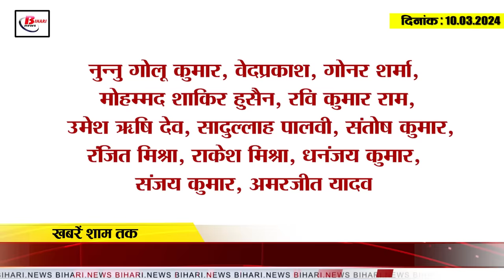Today Bihar Evening breaking news of 10 march On Bihar Museum,BPSC Phase-2, Subhash Yadav.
Today Bihar Evening breaking news of   10 march On Bihar Museum, Bihar weather,  BPSC Phase-2,  Subhash Yadav.
1. After the evaluation of matriculation copies in Bihar, verification of toppers can be done from tomorrow.

2. Exhibition showcasing women power inaugurated in Bihar Museum

3. The mood of the weather changed once again in Bihar

4. As soon as the list of fake teachers came, many teachers absconded from the school.

5. Youth of Bihar won prize in wrestling championship

6. In Bihar, everyone from Mukhiya to Sarpanch will get training.

7. Teachers reinstated in BPSC Phase-2 will not be able to join schools after today.

8. Fund approved for more than four thousand TB patients

9. Enrollment in class ninth will be according to capacity.

10. Manager and cashier together defrauded the bank of crores

11. RJD busy in preparations for Lok Sabha elections

12. Sushil Modi attacked Lalu Yadav

13. BJP MP from Motihari announced not to contest elections

14. Subhash Yadav, close to Lalu Yadav, arrested

15. Indian team made a record after winning the test match